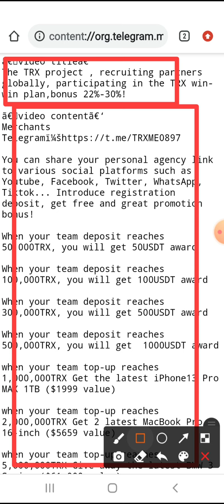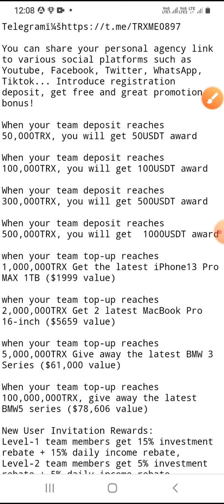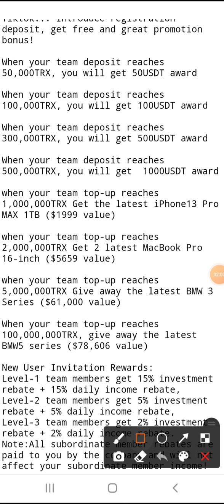The TRX project , recruiting partners globally, participating in the TRX win-win plan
♥️Free 8888TRX for account opening
You can share your personal agency link to various social platforms such as Youtube, Facebook, Twitter, WhatsApp, Tiktok... Introduce registration deposit, get free and great promotion bonus!

When your team deposit reaches 50,000TRX, you will get 50USDT award

When your team deposit reaches 100,000TRX, you will get 100USDT award

When your team deposit reaches 300,000TRX, you will get 500USDT award

When your team deposit reaches 500,000TRX, you will get  1000USDT award

when your team top-up reaches 1,000,000TRX Get the latest iPhone13 Pro MAX 1TB ($1999 value)

when your team top-up reaches 2,000,000TRX Get 2 latest MacBook Pro 16-inch ($5659 value)

when your team top-up reaches 5,000,000TRX Give away the latest BMW 3 Series ($61,000 value)

When your team top-up reaches 100,000,000TRX, give away the latest BMW5 series ($78,606 value)

New User Invitation Rewards:
Level-1 team members get 15% investment rebate + 15% daily income rebate,
Level-2 team members get 5% investment rebate + 5% daily income rebate,
Level-3 team members get 2% investment rebate + 2% daily income rebate.
Note:All subordinate member rebates are paid to you by the company and will not affect your subordinate member income!